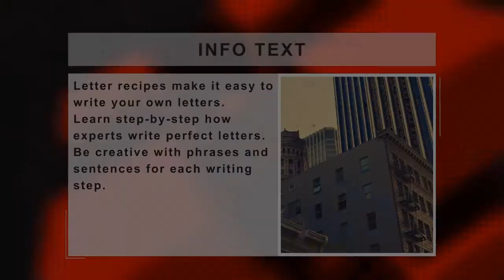TV News. Background News Music - Royalty Free Music.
royalty free audiojungle music, modern epic media news music for tv show videos, background music for projects, confident presentation promo intro or business report opening video